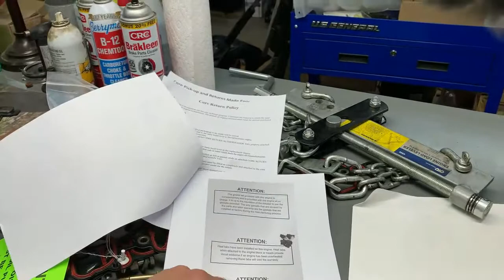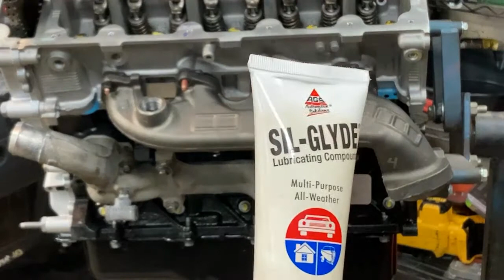2001 Ford F`250 5.4 Engine Swap Set-up and Engine Install Part 9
In this video I install what parts can be installed prior to actually mounting the motor. Valve Covers   Balancer   Exhaust Manifolds   Motor Mounts   Oil Filter Adapter